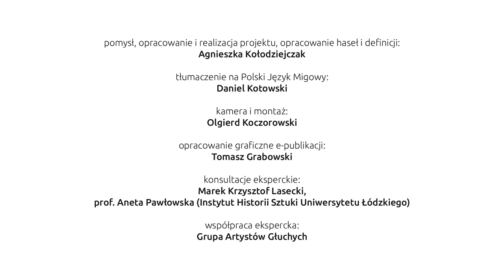12 Grobowiec Tutanchamona